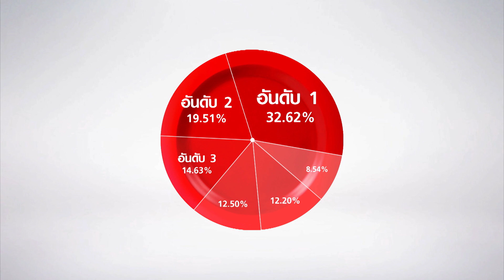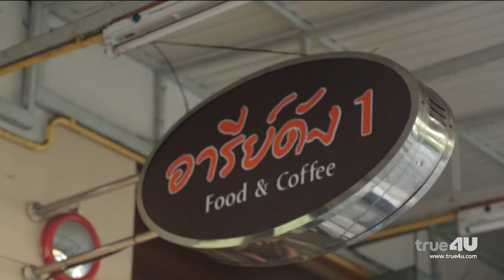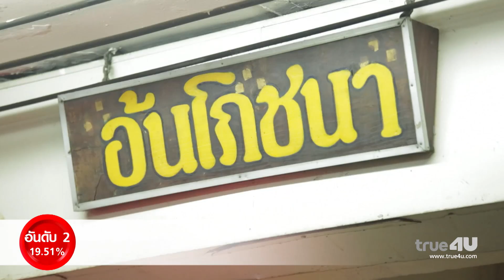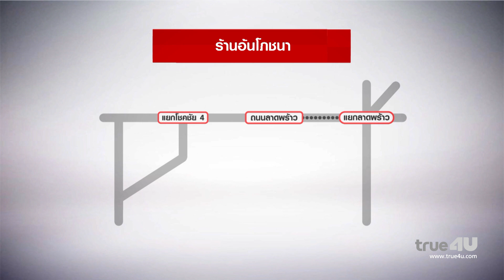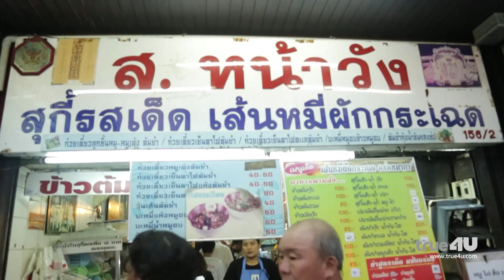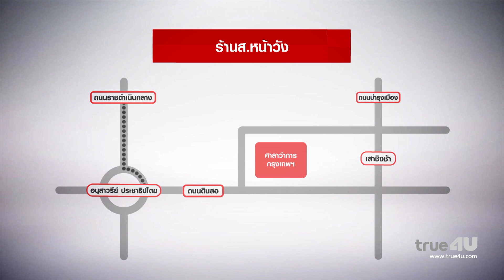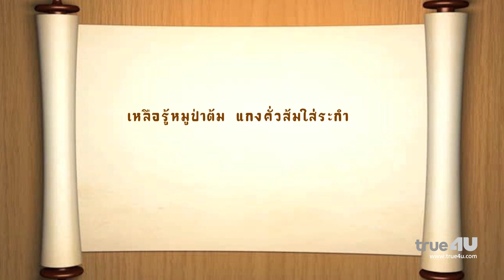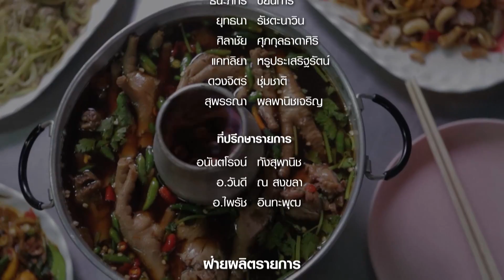ทรูยูชวนชิมกับเชลล์ [Full Episode 30 - Official by True4uTV]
ทรูยูชวนชิมกับเชลล์
เสาร์
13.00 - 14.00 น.